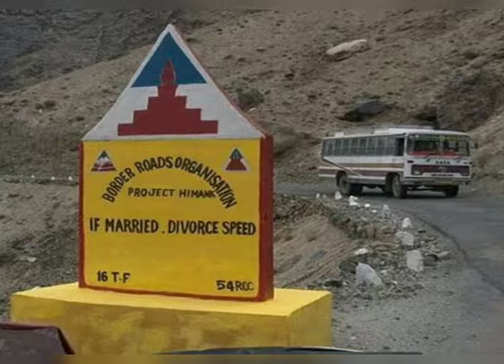भारत ने दुनिया की सबसे ऊंची मोटर वाहन योग्य सड़क बनायी || Highest Motorable Road in the World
दुनिया के सबसे ऊंचे स्थान पर वाहन चलने योग्य सड़क का निर्माण किया

Vishnusingh03 या आप मुझे नीचे लिंक पर फॉलो कर सकते हैं👇👇 Jai Hind  🇮🇳🇮🇳